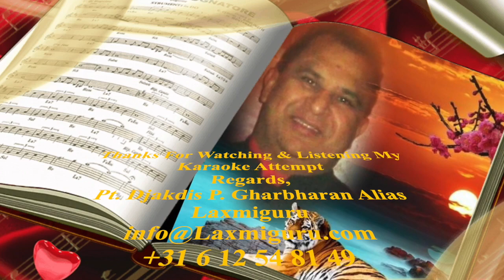Meri Tamannaon Ki Taqdeer Tum - Reprise Version | DPG Laxmiguru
Pt. Laxmiguru brengt “leven” tijdens al zijn Pudja’s door Karaoke Kirtan, Satsang en geeft uitleg in het Nederlands.
Laxmiguru’s Productions
Set designer: Radha Rambaran
Photo editor: Niemar Pitambar
Film: ‘Holi’
Bollywood Song
Originally sung by
Thanks to: Anil Chauhan